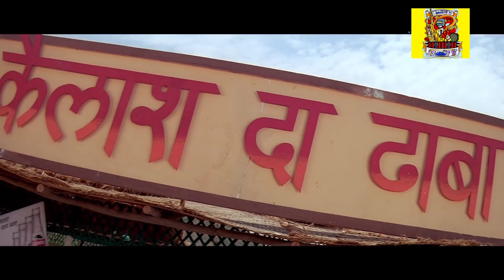INSPECTOR CARRY AUR MINATI PAKAD LIYA GARIB SIDDIKI KO 🤣😂🤣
Hey guys